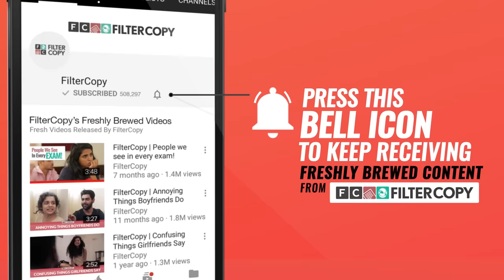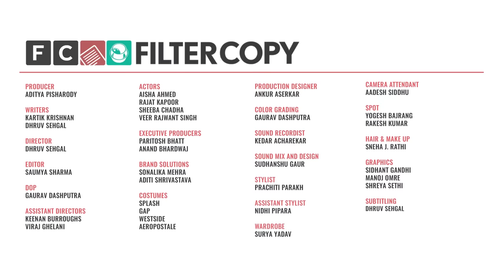FilterCopy | If Parents Behaved Like Us | Part 2 | Ft. Rajat Kapoor, Sheeba Chadha, Veer and Aisha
Ever wondered what kind of a parent you'd be? Want to know how you'd behave with your kids? Then wait no longer - watch and find out!

CREDITS

PRODUCER
ADITYA PISHARODY

DIRECTOR
DHRUV SEHGAL

WRITER
KARTIK KRISHNAN
DHRUV SEHGAL

DOP
GAURAV DASHPUTRA

EDITOR
SAUMYA SHARMA

AISHA AHMED
RAJAT KAPOOR
SHEEBA CHADHA

EXECUTIVE PRODUCER
PARITOSH BHATT
ANAND BHARDWAJ

ASSISTANT DIRECTOR
KEENAN BURROUGHS
VIRAJ GHELANI

BRAND SOLUTIONS
SONALIKA MEHRA
ADITI SHRIVASTAVA

PRODUCTION DESIGNER
ANKUR ASERKAR

COLOR GRADING
GAURAV DASHPUTRA

SOUND RECORDIST
KEDAR ACHAREKAR

SOUND MIX & DESIGN
SUDANSHU GAUR

HAIR & MAKEUP
SNEHA J. RATHI

STYLIST
PRACHITI PARAKH

ASSISTANT STYLIST
NIDHI PIPARA

GRAPHICS
SIDHANT GANDHI
MANOJ OMRE
SHREYA SETHI

CAMERA ATTENDANT
AADESH SIDDHU

SPOT
YOGESH BAJRANG
RAKESH KUMAR

WARDROBE
SURYA YADAV

SUBTITLING
DHRUV SEHGAL

COSTUMES
SPLASH
GAP
WESTSIDE
AEROPOSTALE